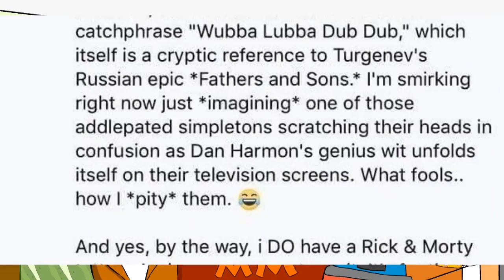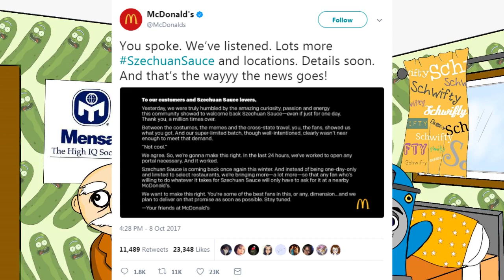Mister Metokur - Rick and Morty Fans Are Smart [ 2017-10-09 ]